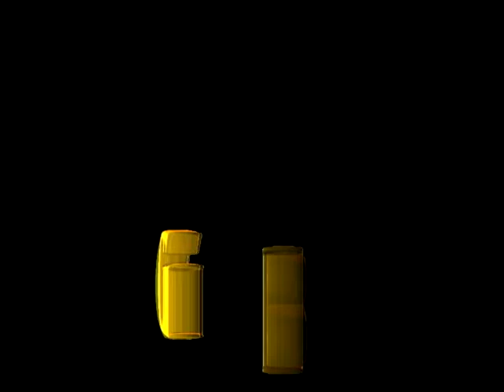FMD w / GETBACKERZ dancers[Cam.Sur]